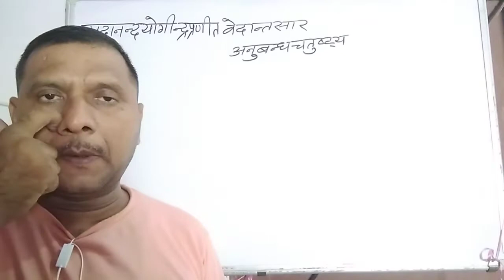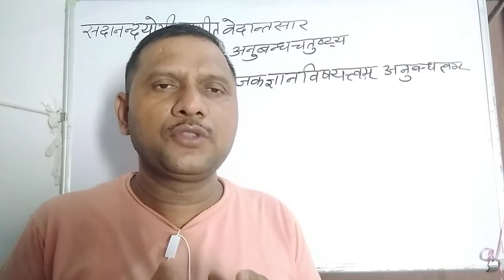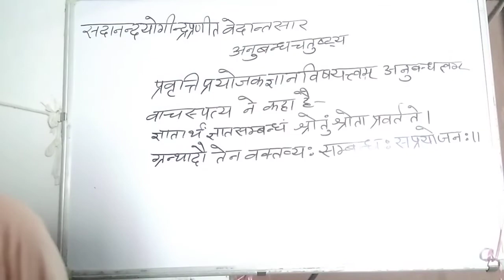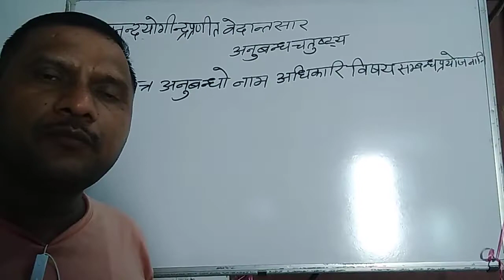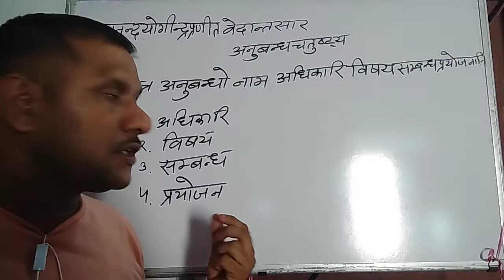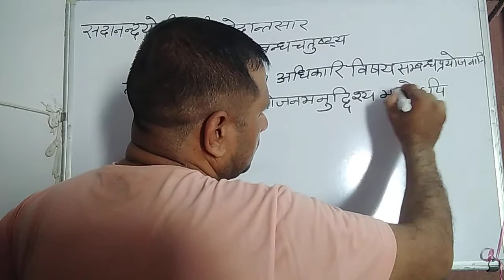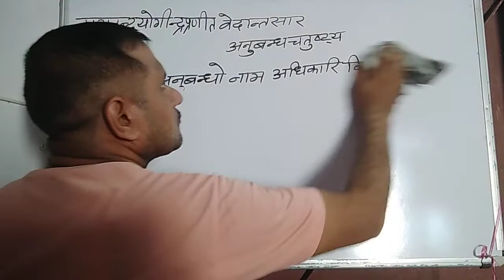वेदांतसार अनुबंध चतुष्टय lec-2